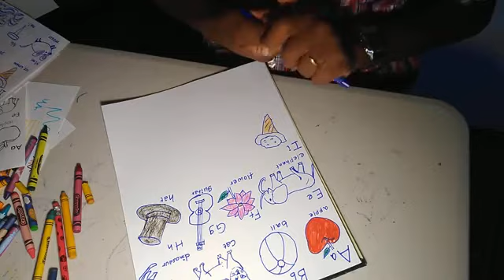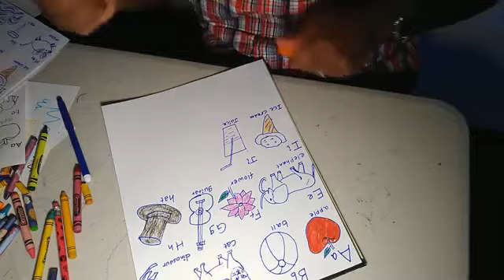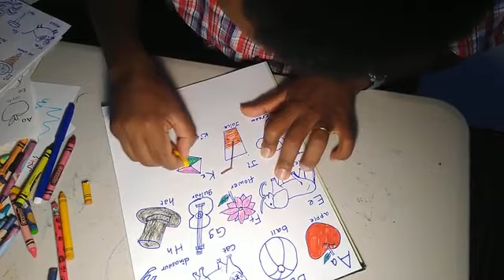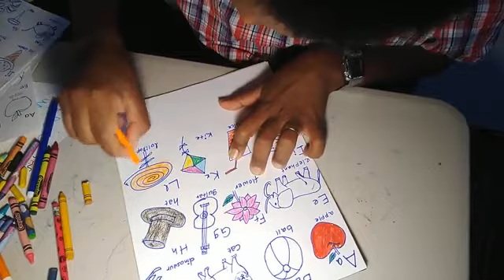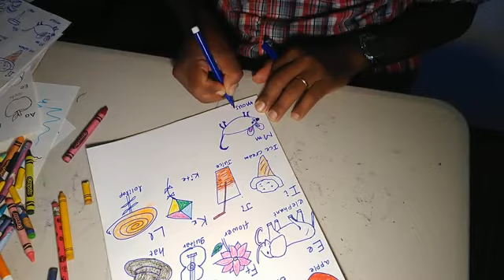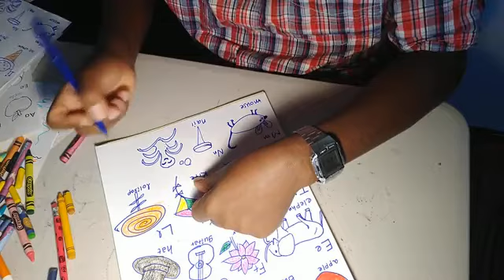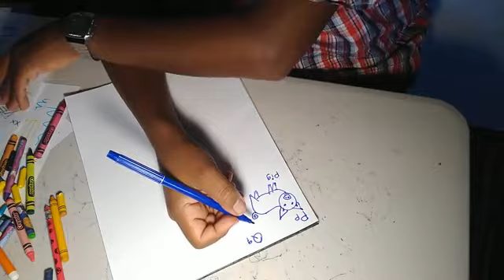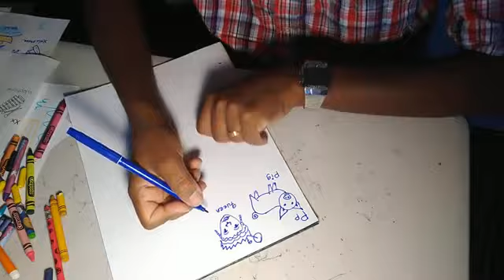Alphabets and pictures 2